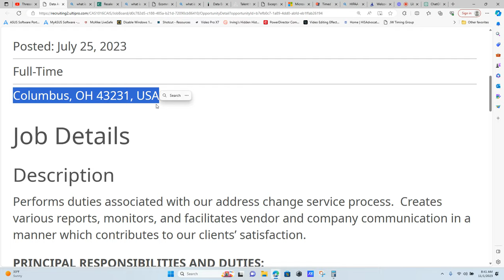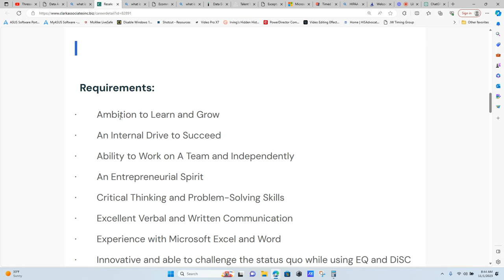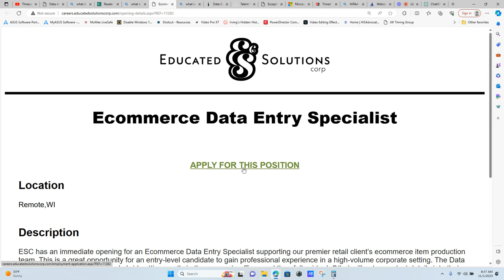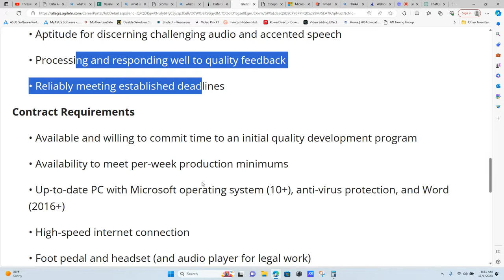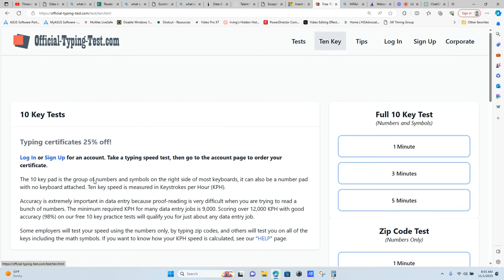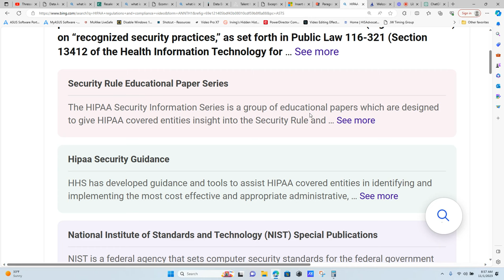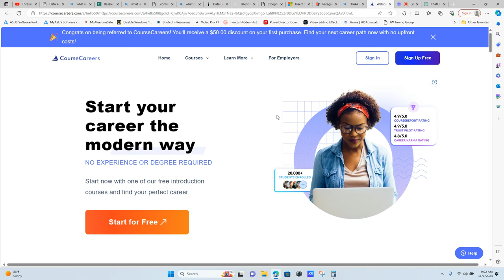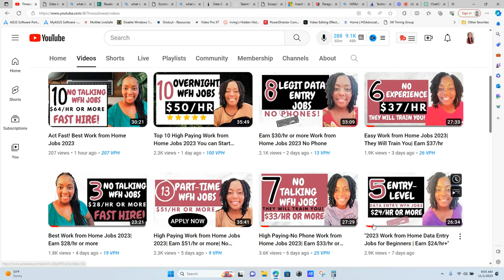Hire Fast! Easy Work from Home Jobs 2023| No Degree| No Phones!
In this video, we're bringing you a list of 6 fantastic entry-level work from home jobs that require no degree and no phone usage! Whether you're looking for part-time work, side gigs, or just getting started in the remote work world, these opportunities are worth exploring. Don't miss out on the chance to earn money from the comfort of your own home.